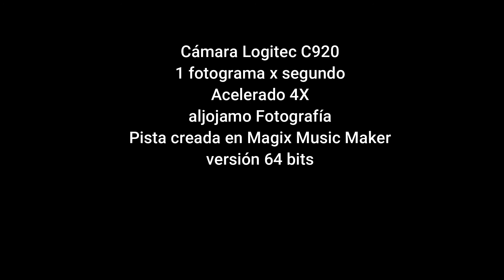20200824 TIMELAPSE ATMOSFERA RETIRO 150SE MVMK WF 4X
Time Lapse - Actividad Atmosférica - Agosto 24 de 2020 - El Retiro, Antioquia
Colombia
aljojamo Fotografía - Música creada en Magix Music Maker
Edición de 64 bits